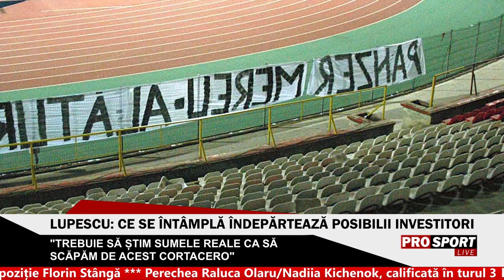ProSport LIVE 🔴 Marius Mitran este invitatul zilei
Marius Mitran este invitatul lui Victor Vrînceanu la ProSport Live. Cei doi discută despre situația grea de la Dinamo, ultimele transferuri reușite de Rapid, mutările recente de la FCSB și meciurile Elveția – Spania și Belgia – Italia din cadrul sferturilor de finală de la EURO 2020.

Totodată, vom urmări și un interviu eveniment cu fostul mare fotbalist Ionuț Lupescu.

Așteptăm comentariile tale.
Dezbatem împreună! ⚽